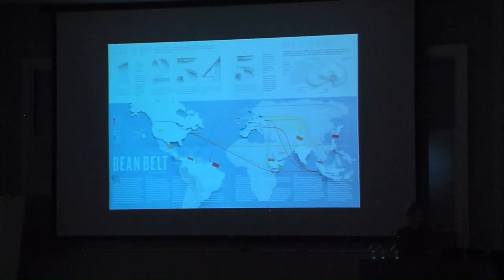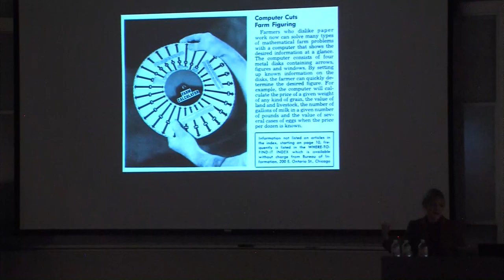Kelli Anderson: Visual Voices Lecture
Author and designer Kelli Anderson visited Bradley last Thursday to talk with some students about design and the art industry.